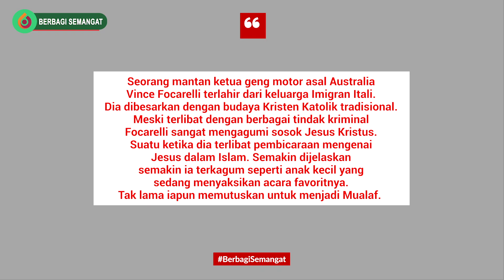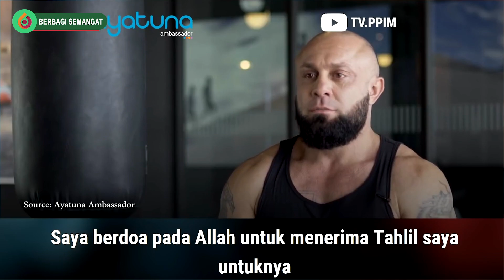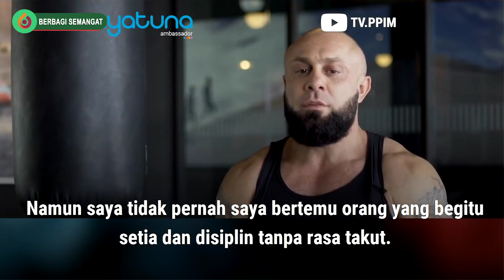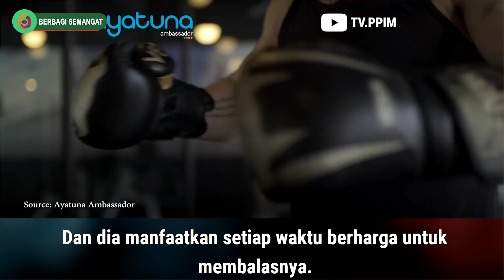IBU SAYA ADALAH TIKET SAYA UNTUK MASUK KE SURGA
Seorang mantan ketua geng motor asal Australia Vince Focarelli terlahir dari keluarga Imigran Itali. Dia dibesarkan dengan budaya Kristen Katolik tradisional. Meski terlibat dengan berbagai tindak kriminal Focarelli sangat mengagumi sosok Jesus Kristus.

Suatu ketika dia terlibat pembicaraan mengenai Jesus dalam Islam. Semakin dijelaskan semakin ia terkagum seperti anak kecil yang sedang menyaksikan acara favoritnya.

Tak lama iapun memutuskan untuk menjadi Mualaf. Namun kebiasaan hidup mewah dan dunia kejahatan tidak bisa serta merta ia tinggalkan. Hinggal Allah punya cara sendiri untuk mebuatnya ke jalan yang benar.

Berikut kisah selengkapnya.

Semoga bermanfaat meskipun belajar sekedar hanya di Youtube.
Mohon Support Channel BERBAGI SEMANGAT supaya bisa berkembang menjadi channel yang bermanfaat untuk sahabat semuanya